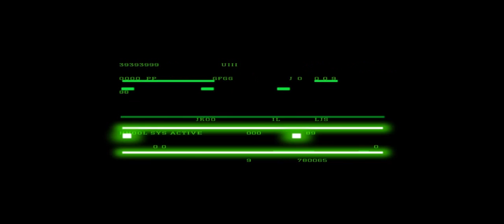The Alien Within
Last Survivor, Nightmare difficulty, cinematic screen.

"I can't lie to you about your chances, but... you have my sympathies."